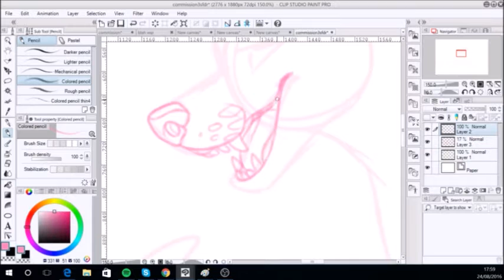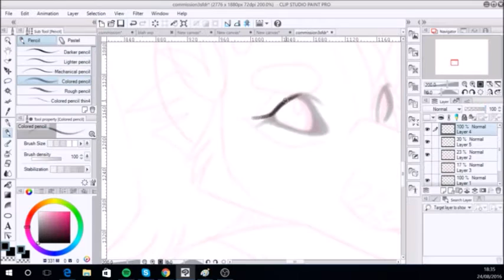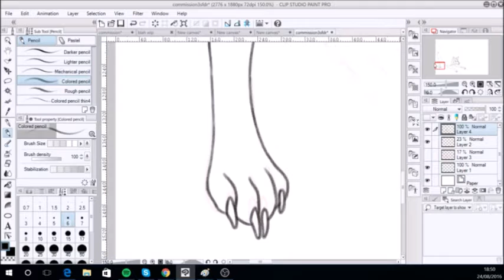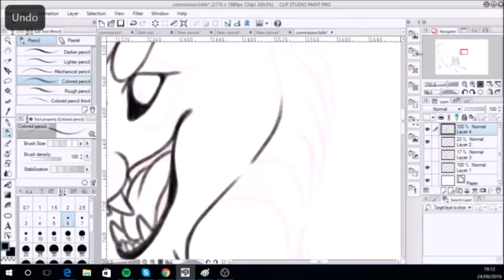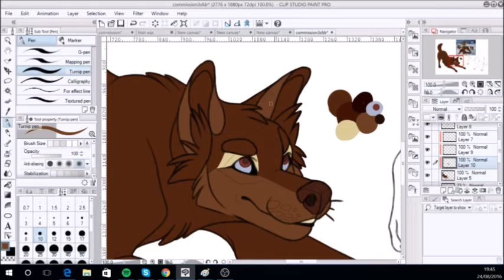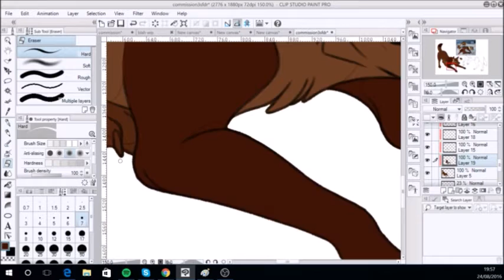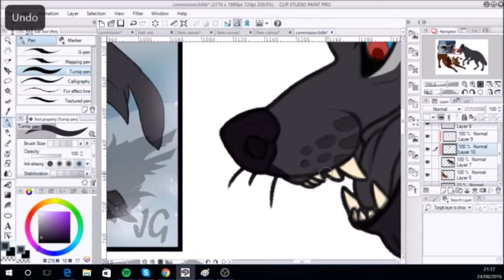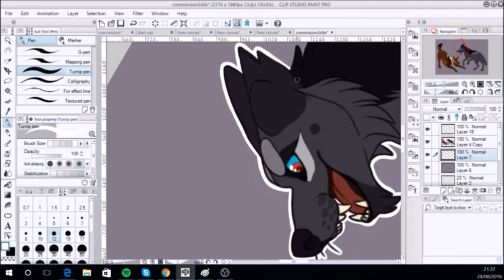nicetints Commission - Speedpaint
Dude's this took me so damn long, I drew sketches for this commission 13 times, but I finally did it c:
I hope you like it nicetints c:

Music © Grizfolk / Young Dreams / Owl City